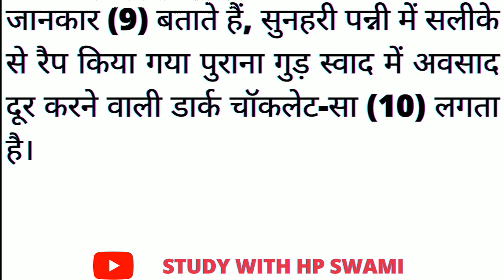RSMSSB Steno Dictation 20wpm | Hindi Shorthand Dictation 20wpm